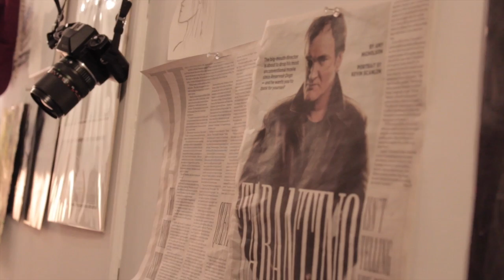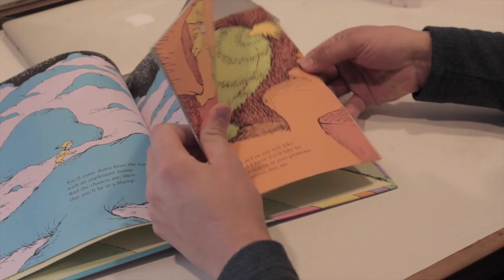Paper Thin - Short Film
The little voice inside your head has never felt so comforting.